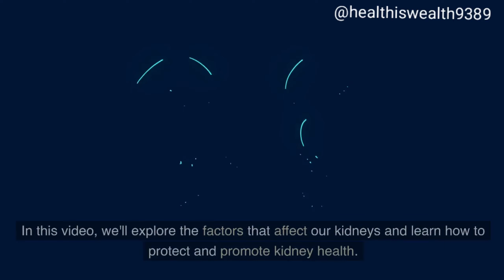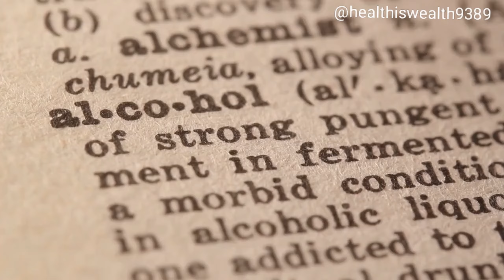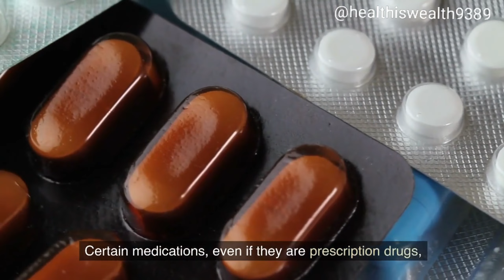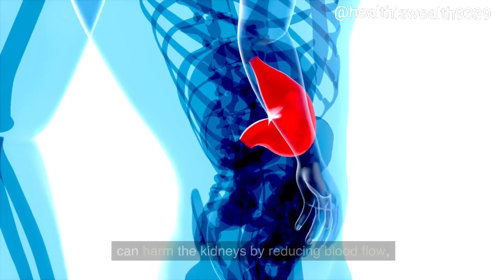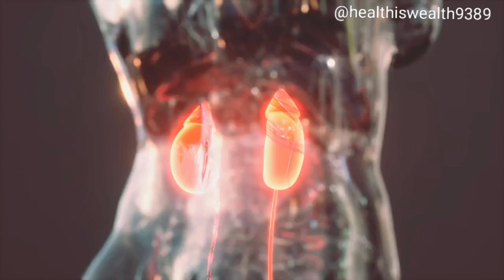10 Bad Habits That Damage Your KIDNEYS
10 Bad Habits That Damage Your KIDNEYS

In this informative video, we'll dive into the world of kidney health and discuss the 10 common habits that can negatively impact your kidneys. Your kidneys play a vital role in filtering waste and maintaining your body's overall balance, so it's crucial to be aware of these habits and their potential consequences.

We'll explore the harmful effects of habits like excessive salt intake, dehydration, and more on your kidney function. By understanding these habits, you can take proactive steps to protect your kidney health and maintain a healthier lifestyle.

Don't wait until it's too late; join us in this eye-opening journey to learn how to protect your kidneys and make better choices for your overall well-being. Your kidneys will thank you for it.